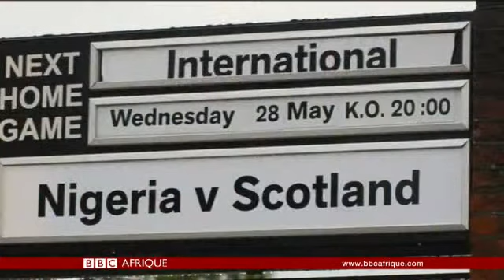BBC Afrique Infos - JT du 28 Mai 2014